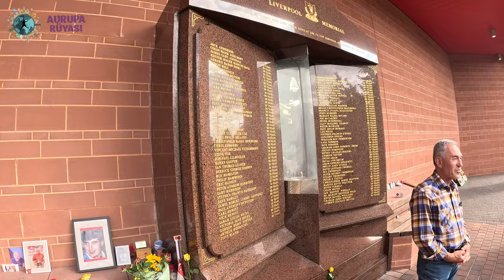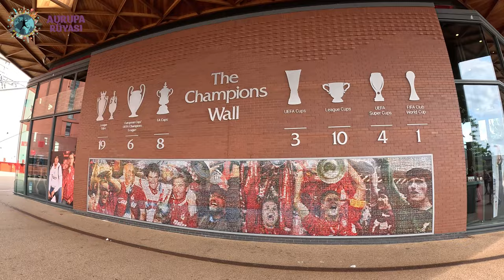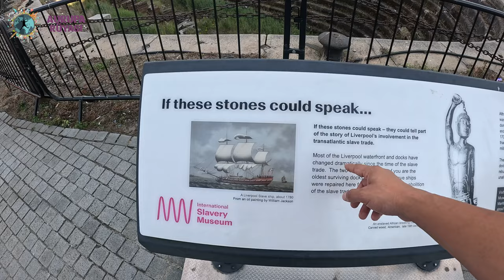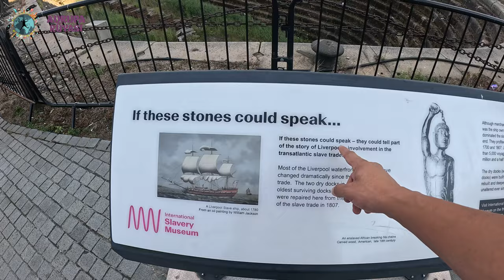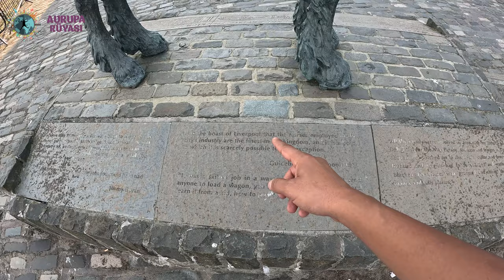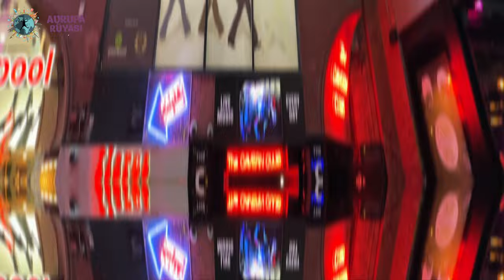24 Saatte Liverpool Gezisi | Futbolun ve Beatles'ın Şehri Liverpool'da Gezilecek Yerler #7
7. Bölümden herkese merhabalar. Sırada Avrupa'nın ve İngiltere'nin en büyük liman kentlerinden, Beatles'ın doğduğu ve meşhur olduğu ve futbolun şehri Liverpool var. @AvrupaRuyastv ile çıktığımız Britanya turunda 1 gece kaldığımız Liverpool'da görmeniz gereken tüm yerleri var.

Merhaba, Ben Reşat TAMAN namı diğer Reshontheway 2008 yılından beridir dünyayı geziyorum ve bu kanalda ve özellikle Instagramda seyahat ettiğim ülkelere dair videolar ve içerikler paylaşıyorum. Gittiğim ülkelerde gezilecek yerler, sokak yemekleri, konaklama önerileri, yaşam şartları, ekonomik gezi ve ulaşım gibi konuları anlatıyorum. İyi Seyirler :)